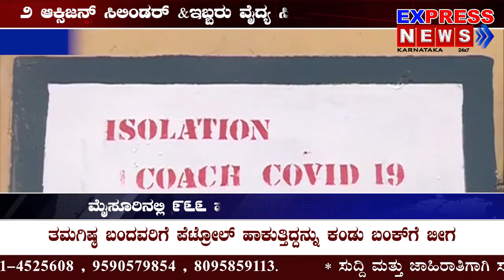ರೈಲ್ವೆ ಬೋಗಿಯಲ್ಲಿ ರೆಡಿ ಅಯ್ತು ಕ್ವಾರೆಂಟೈನ್‌ ಕಸ್ಟಡಿ..!|ExpressNews tv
|ExpressNews tv